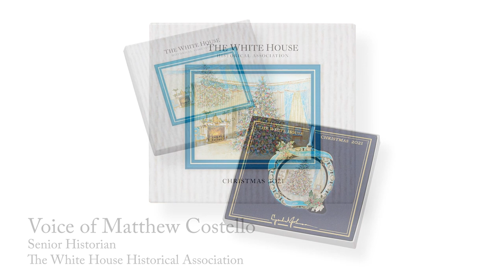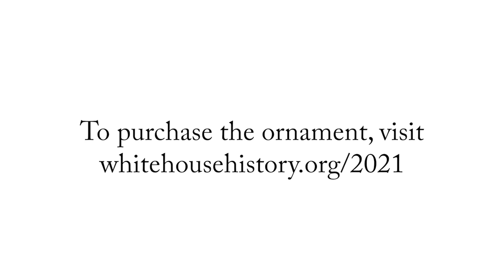An Evening With Karen Tumulty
Join us for an evening with Washington Post columnist Karen Tumulty, speaking on her new release, The Triumph of Nancy Reagan. First Lady scholar Anita McBride will moderate the conversation.

About the speaker:

Karen Tumulty is a political columnist for The Washington Post. Before joining the Post, Tumulty wrote for Time magazine for over 15 years.

Tumulty is a native of San Antonio, where she began her career at the now-defunct San Antonio Light. Tumulty holds a Bachelor of Journalism from the University of Texas at Austin and an M.B.A. from Harvard Business School. She is based in Washington, DC.

Anita McBride is executive-in-residence at the Center for Congressional and Presidential Studies in the School of Public Affairs at American University where she directs the Legacies of America’s First Ladies Initiative. McBride's White House service spans two decades and three presidential administrations including as Chief of Staff to First Lady Laura Bush.

About the book:

The Triumph of Nancy Reagan (release date April 13) is the definitive biography of the fiercely vigilant and politically astute First Lady who shaped one of the most consequential presidencies of the 20th century: Nancy Reagan.

The made-in-Hollywood marriage of Ronald and Nancy Reagan is more than a love story—it’s the partnership that made him president. Of the pair, Nancy was the one with the sharper instincts about people, the superior radar for trouble, and the keen sense of how to secure his place in history. The only person to whom Ronald Reagan felt truly close, Nancy understood how to foster his strengths and compensate for his weaknesses. Neither timid nor apologetic about wielding her power, Nancy Reagan made herself a place in history.

Karen Tumulty spent four years interviewing the people who knew this couple best and draws on overlooked archives, letters, memoirs, and White House records, compiling the most extensive biography of Nancy Reagan yet. From the AIDS epidemic to tensions with the Soviets and the war on drugs, this book shows how Nancy Reagan became one of the most influential First Ladies of the century.